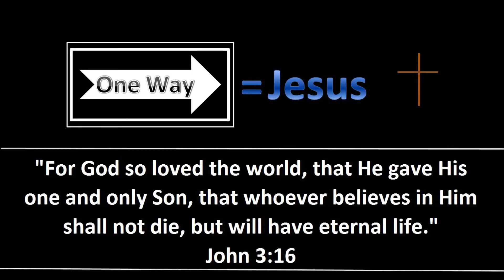Railfanning in Naperville, Illinois & Railfanning in Illinois: BNSF and Amtrak Trains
While railfanning in Naperville, Illinois, I caught this heavy BNSF freight train pushing north on the Canadian National Line at the Montgomery Road crossing.

Earlier in the day on my way home from work, I was railfanning in Plano, Illinois, and caught the Amtrak's Southwest Chief racing past the Plano Illinois Amtrak Station on its way to Chicago, Illinois.